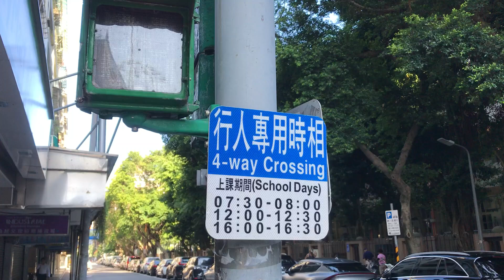2024-07-04 台北/南京/敦化巷內 行人專用時相 4-Way Crosssing